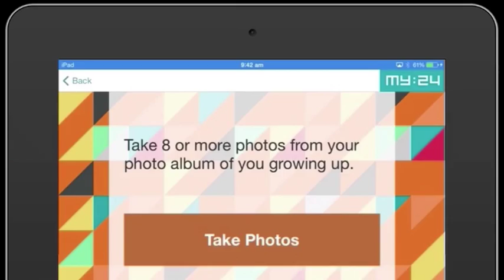MY 24 App, Australian Children's Television Foundation & Essential Media and Entertainment